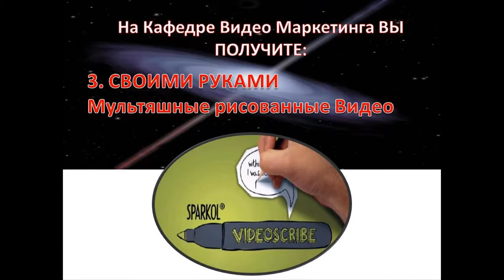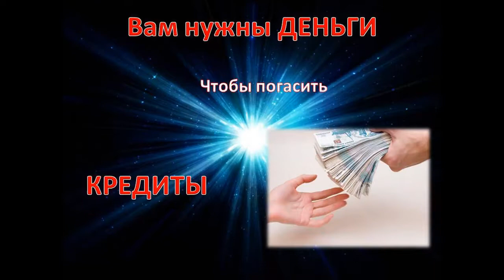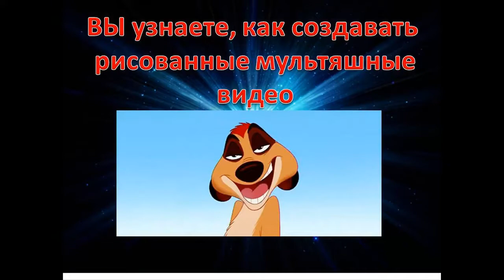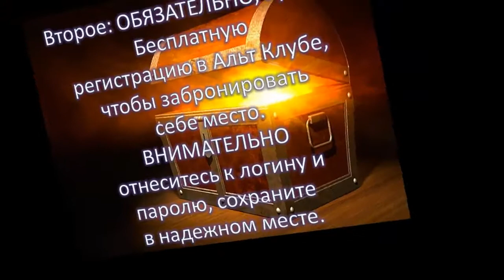Video marketing . Как сделать БЫСТРО раскрутку на ютубе?!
Video marketing -обучающий курс